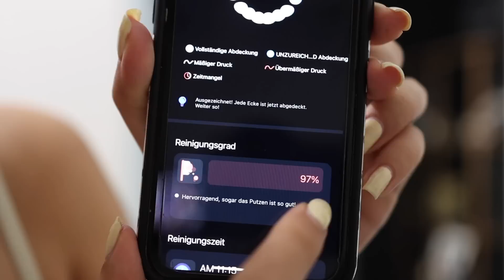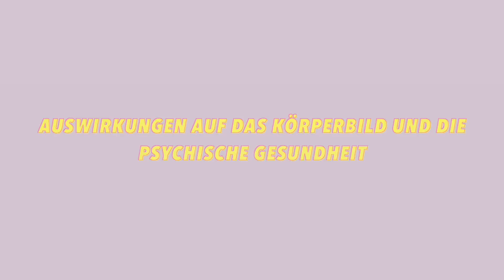Der Einfluss von Barbiecore auf Film und Medien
Hier kommt ihr zur Oclean X pro elektrische Zahnbürste
Preis: 73.99€

Das Oclean X Pro Elite wird beim kommenden Amazon Prime Day-Sale zu einem sehr überraschend guten Preis zum Verkauf angeboten.

Der PODCAST (über diese Link könnt ihr euch eure Streaming Plattform aussuchen)